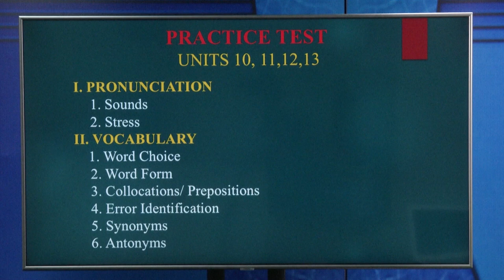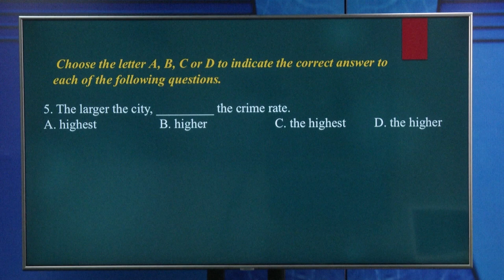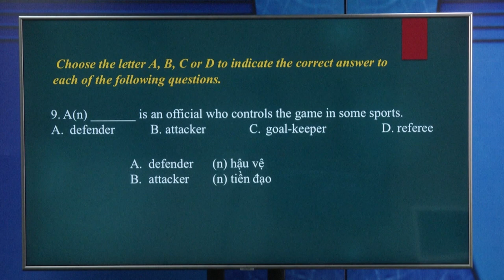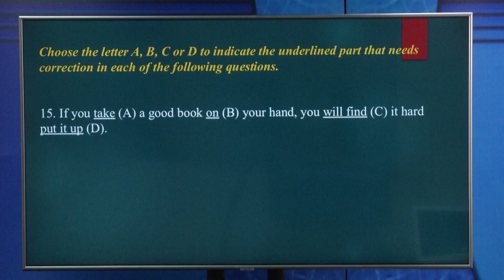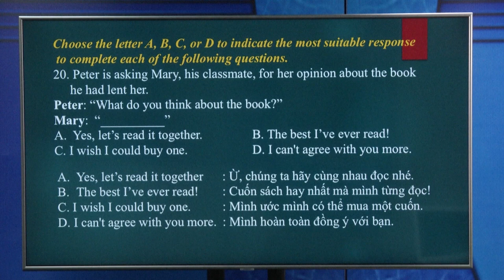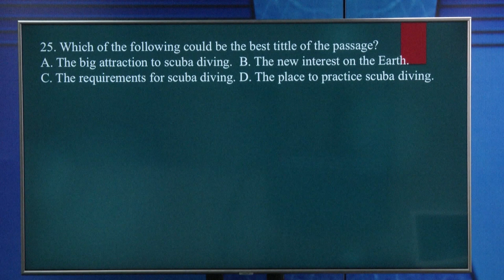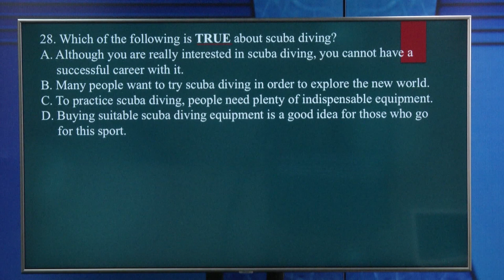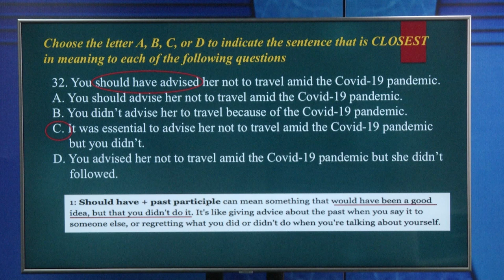DẠY HỌC TRÊN TRUYỀN HÌNH MÔN ANH VĂN : PRACTICE UNIT 10,11,12,13